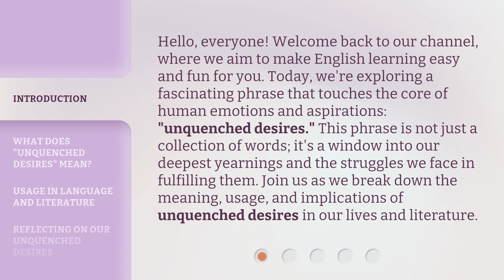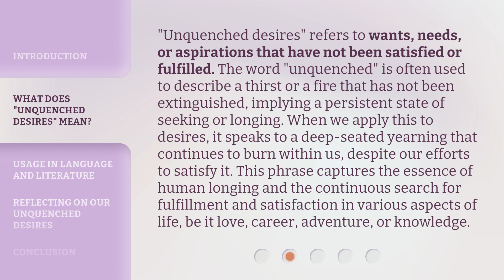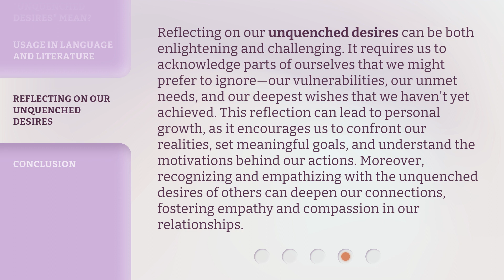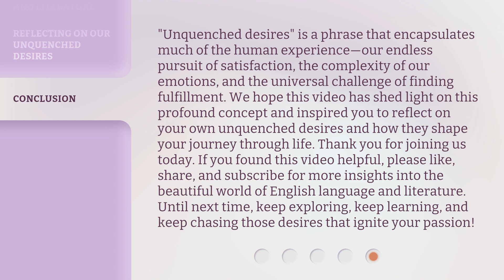Understanding "Unquenched Desires": A Deep Dive into Human Emotions and Aspirations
Unquenched Desires: Exploring Human Emotions and Aspirations • Embark on a captivating journey into the depths of human emotions and aspirations in this thought-provoking exploration of unquenched desires. Gain a deeper understanding of what drives us, what fuels our ambitions, and how these unfulfilled yearnings shape our lives. Discover the untold stories behind our deepest desires and unlock the secrets to finding fulfillment in this fascinating deep dive.

00:00 • Introduction - Understanding "Unquenched Desires": A Deep Dive into Human Emotions and Aspirations
00:45 • What Does "Unquenched Desires" Mean?
01:29 • Usage in Language and Literature
02:15 • Reflecting on Our Unquenched Desires